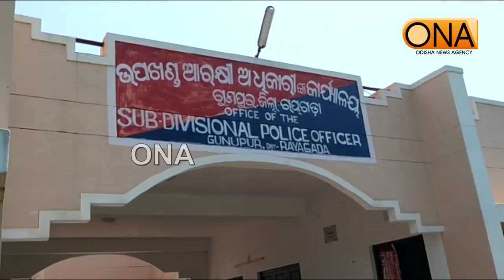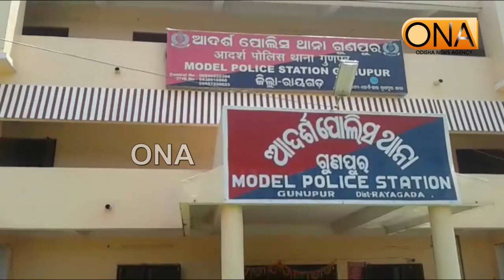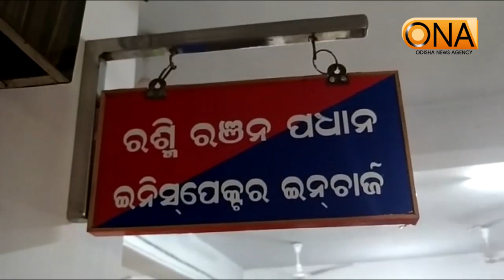ସରକାରୀ ଅର୍ଥକୁ ଆତ୍ମସାତ କଲେ ପୋଲିସ ବାବୁ